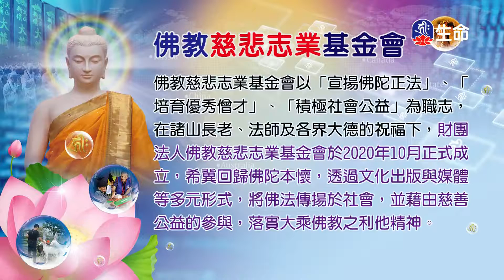放生泥鰍救老鼠不可或缺的家人_愛護生命卡通動畫系列_(lifetv_20211220_19：00)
愛護生命卡通動畫系列_放生泥鰍救老鼠不可或缺的家人。